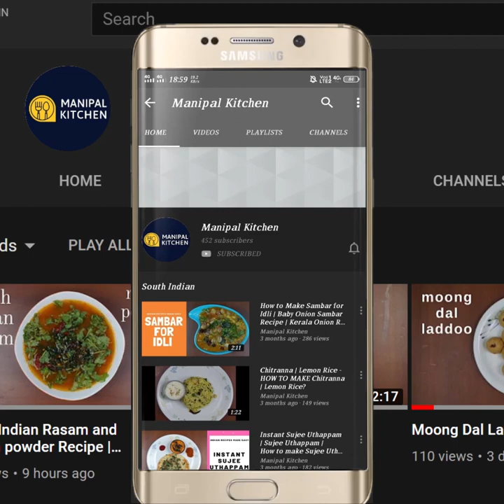ರುಚಿಕರವಾದ,ಹತ್ತಿಯಂತೆ ಮೃದುವಾದ ಸಬ್ಬಕ್ಕಿ ದೋಸೆ |Super soft Sabudana Dosa || Manipal Kitchen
1  ಕಪ್ ಸಬಕ್ಕಿ , 1/4  ಕಪ್ ಉದ್ದಿನಬೇಳೆ, 1 ಕಪ್  ಅಕ್ಕಿ ಇದ್ರೆ , 20-25  ದೋಸೆ ರೆಡಿ  | ಒಳ್ಳೆ ಲಂಚ್ ಬಾಕ್ಸ್ ರೆಸಿಪಿ|
Sabudana Dosa | ರುಚಿಕರವಾದ ಮೆದುವಾದ ಸಬ್ಬಕ್ಕಿ ದೋಸೆ|Manipal Kitchen | English Sub-Titles | ideal for lunch-box as well!
Sabudana pear is immensely used in the preparation of kichadi, payasam , idli, dosa etc.  We can also prepare instant sabudana dosa as well.  Today i am putting up my version sabudana dosa with fermented batter!  Here goes the recipe!
INGREDIENTS;1
.1. Sabudana pearls - 1 cup
2. Urad dal - 1/4 cup
3. Fenugreek seeds - 1/2 tsp
4. Sona masuri rice - 1 cup
5. Curds - 1/4 cup

PROCEDURE:   soak separately saudana in water for about 3 hours.  Soak rice, urad dal and methi seeds together in another bowl for about 4 hours.  Grind separately sabudana in a mixie bowl adding very little water to a medium fine consistency and transfer it to a bowl.   Grind dal, rice and methi seeds in the mixie in two batches to a fine consistency adding water in steps.   Transfer it to the same bowl of grind sabudana.  Mix well and add 1/4 cup curds and allow it to ferment over night.   On fermentation next day add salt and mix well.  Place a dosa skillet and rub it with a onion and rub oil.  Pour a ladle of batter and spread it to required thickness  and splash oil and cover and cook  till dots appear all over the dosa.  check if dosa is  cooked at the reverse and transfer it to a serving plate.  No need to flip.  Enjoy with potato bhaji and chutney of your choice!
yum yum!1